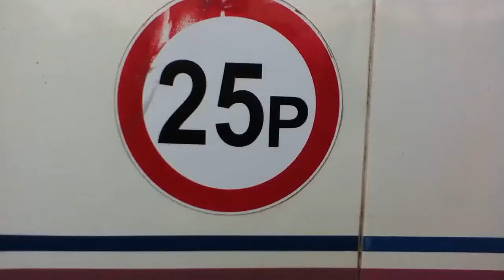Laos bus ride from Nong Kiew to Sem Neua, Vietnam border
15 hours of bus ride and come back in the same way because at the border they don't do visa on arrival :(